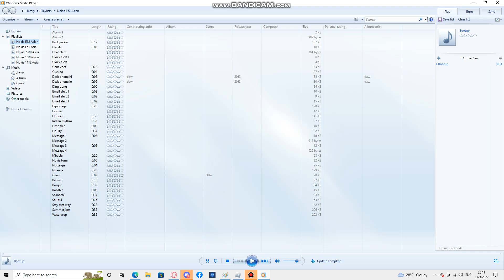Nokia ringtone: Bootup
device where this ringtone is found: Nokia 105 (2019)